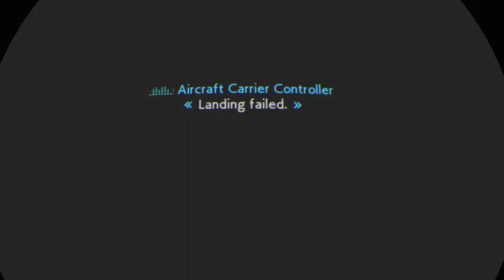ACE COMBAT™ 7: SKIES UNKNOWN VR TEST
VR Headset test